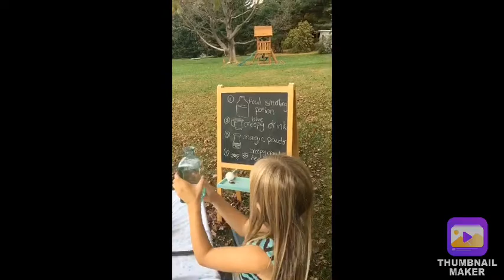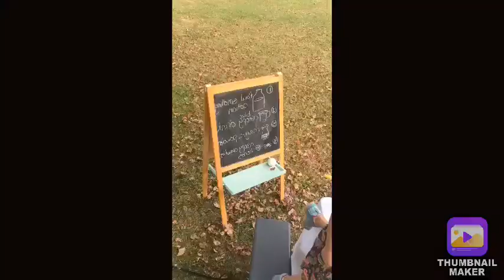We made a witches brew